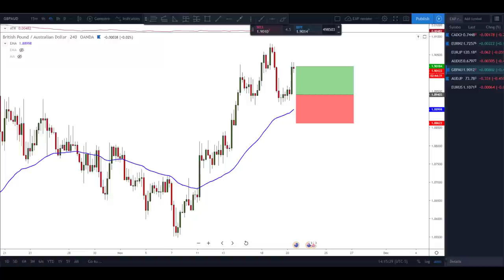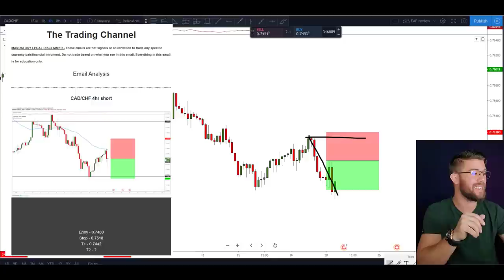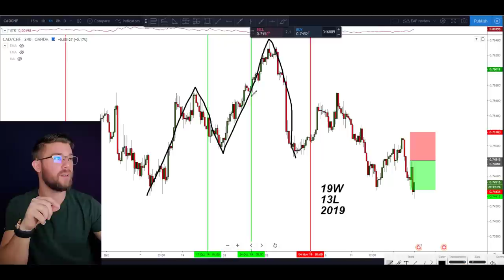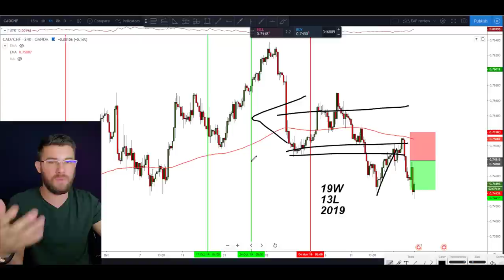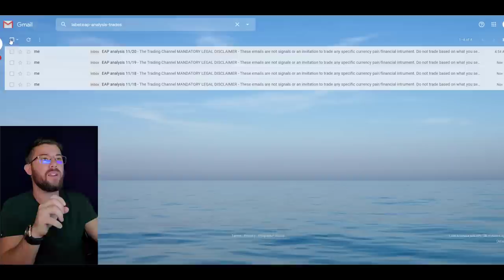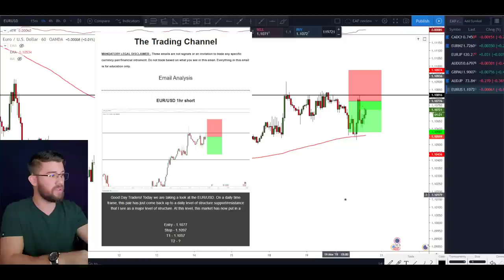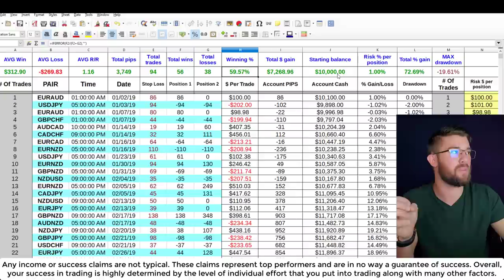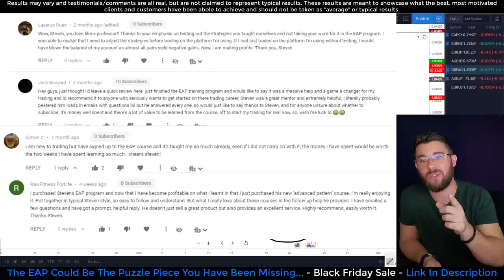TECHNICAL ANALYSIS DOES NOT WORK!.. (Here Is The Missing Piece To The Puzzle))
vv
TTC Forex University/EAP Training Program (They are the same program)

vv

over 217,000 views...

Over 127,000 views

In this video, Steven shares some advanced structure trading techniques for the Forex market and a few key steps to building a Forex trading strategy.

BIO
Steven Hart -

Steven was recognized as a top 30 Trading educator on YouTube by the very critical feedspot.com.

He became a self-made professional trader at 20 years old. Today he is the "Honest Trading Coach" to hundreds of thousands of traders around the world.

He is the founder and CEO of The Trading Channel.

For over 9 years Steven has studied the science of trading and psychology. This combination allows him to not only be an incredible trader, but a very understandable teacher as well.

He has developed numerous rules-based trading systems and strategies that are used by top traders around the world.

Today, Steven is on a mission to help 1,000 traders become independently profitable over the next 12 months. Will you be one of them?